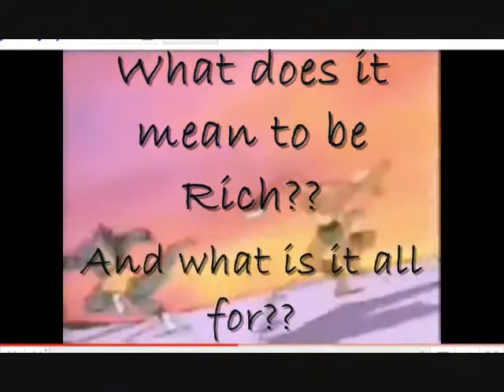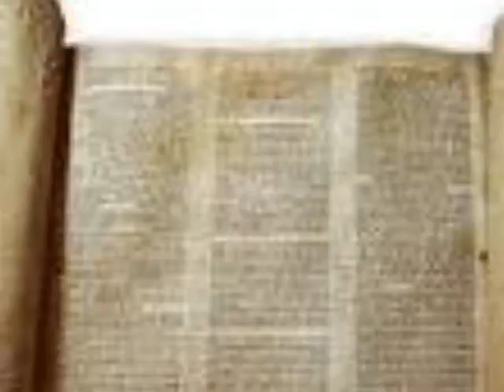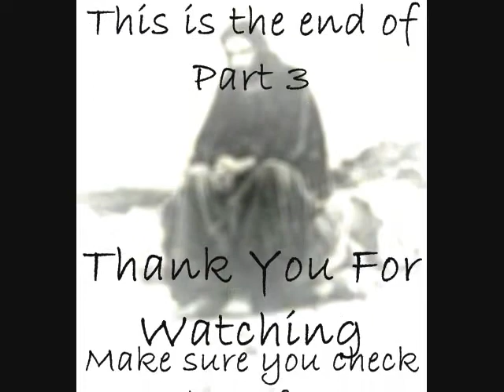13th Disciple Part 3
Are you rich?  When the bible talks about the Rich Man, is it talking about you?